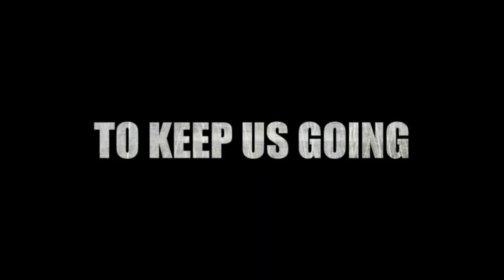Ahmad Tamrin: Rakyat Semakin Muak Dengan Barisan Nasional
PKR Sabah "Himpunan Harapan Rakyat" Kota Kinabalu Sabah 24/03/2013